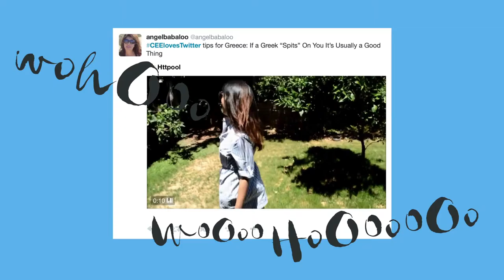httpool CEE - Twitter Presentation